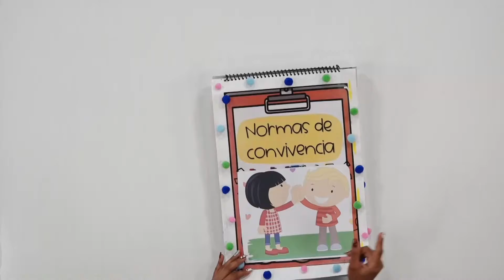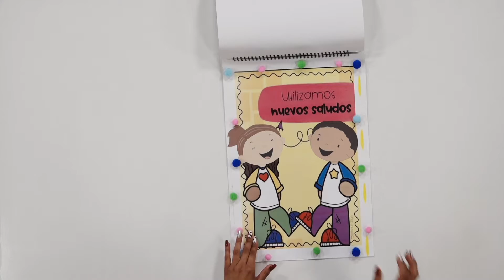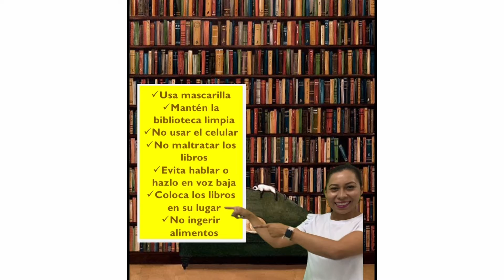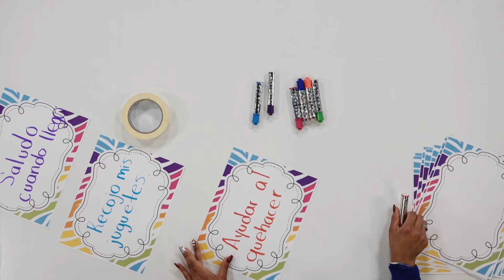Desfile de las normas.